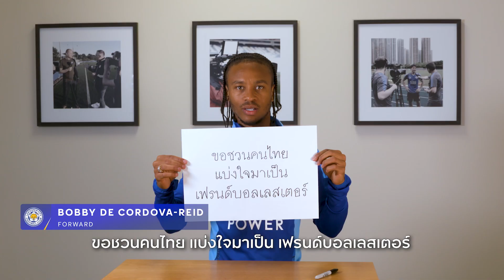นักเตะเลสเตอร์ อยากชวนทุกคนมาเป็น "เฟรนด์บอลเลสเตอร์"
ไม่ว่าคุณจะเป็น "แฟนบอล" ทีมไหน แต่ คอนเนอร์ โคดี้, ฮัมซ่า เชาฮ์ดรี้, เจมส์ จัสติน และ บ็อบบี้ เดอ คอร์โดว่า-รีด อยากชวนทุกคนให้มาเป็น “เฟรนด์บอล 🦊 เลสเตอร์” 🤗